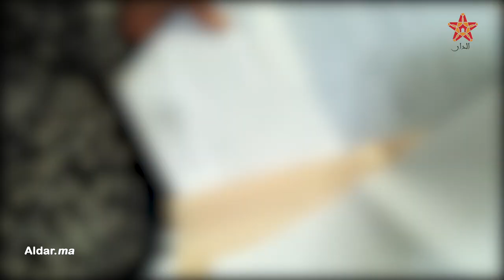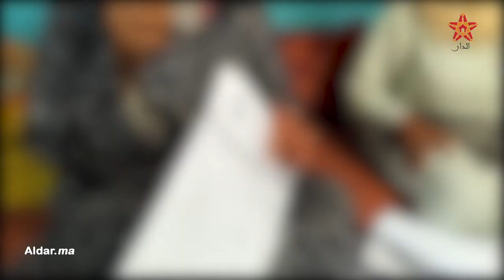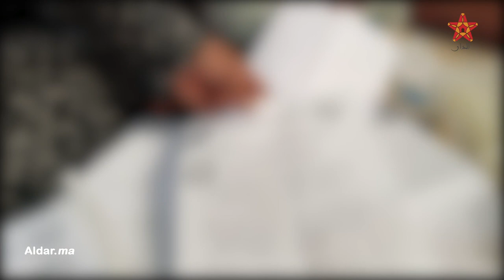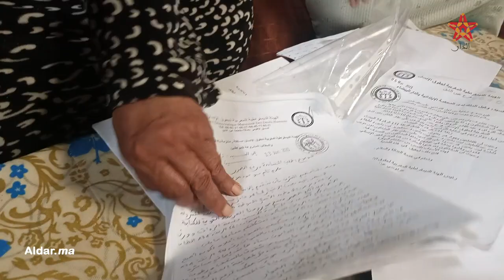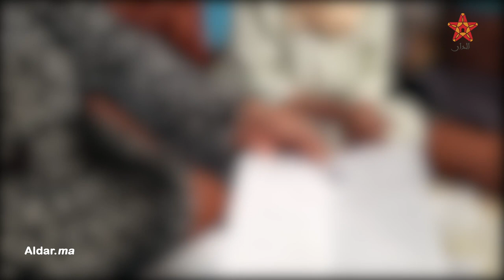الدار البيضاء..أمي حليمة والتوأم ديالها: الجيران بناو فوق دارنا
هاتف أمي حليمة